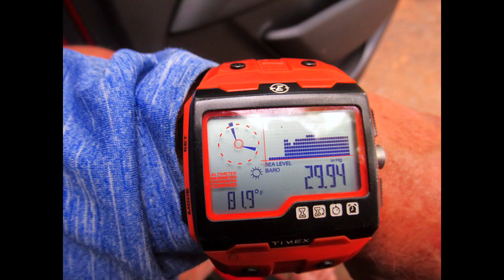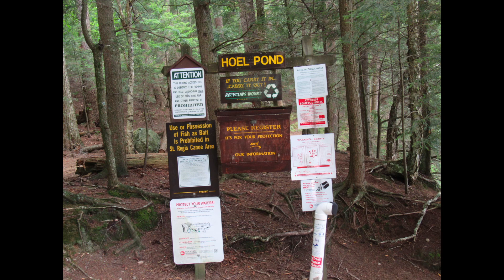kayaking Hoel pond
HOEL  POND
IS IN THE ADIRONDACKS  CLOSE  TO  PAUL  SMITH.  THE  FIRST  IS  CLEAR  POND  IT  GETS  NASTY  AT  TIMES,  YOU  GO  THROUGH  A 7 FOOT  ROUND TUBE   TO GET  TO  TURTLE POND  VERY  BUT  THERE  ARE  TIMES  WHEN  ITS  LOW.  THE  PENINSULA    IS  CALLED SLANG  REST  HAVE  LUNCH.  PAST  SLANG  IS  THE ROUTE  TO  LONG  POND  NICE  PLACE  ALWAYS  CROWDED GET THERE  EARLY.  HAVE  GREAT  TRIP
ALAN